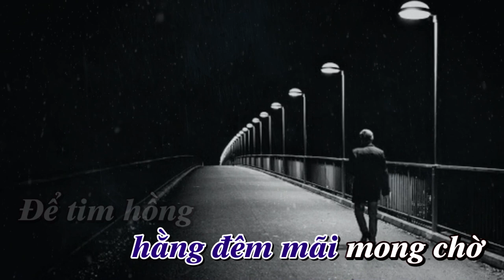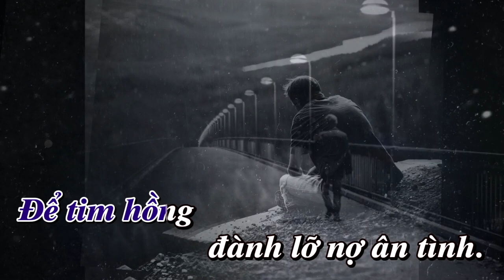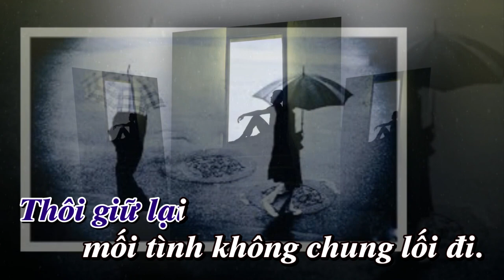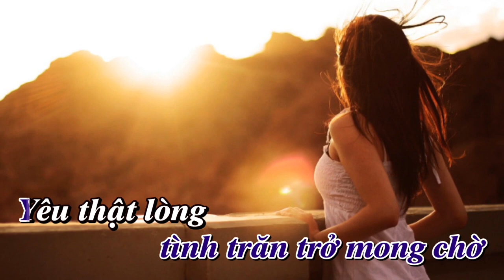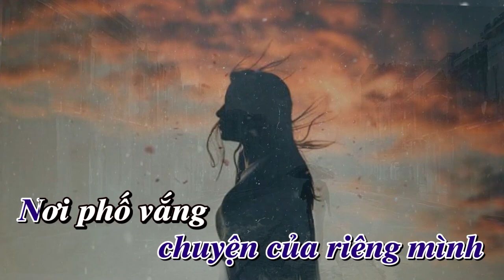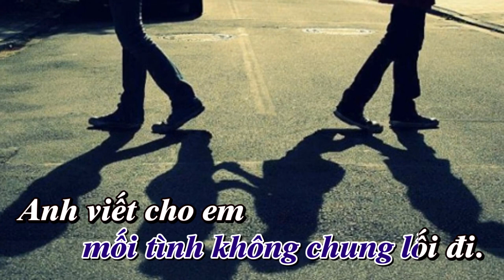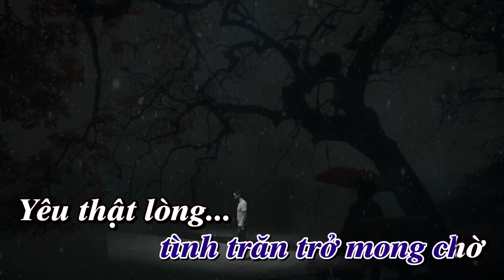ANH VIẾT CHO EM KARAOKE TONE NAM LỜI PHÙNG TRUNG CHÍNH VÀ QUANG THÀNH